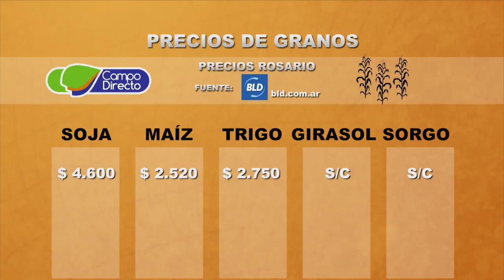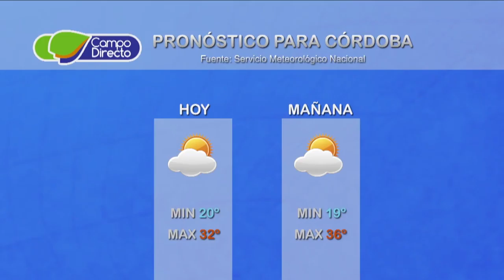Micro Agropecuario Campo Directo 303 Fecha 11 de diciembre de 2017